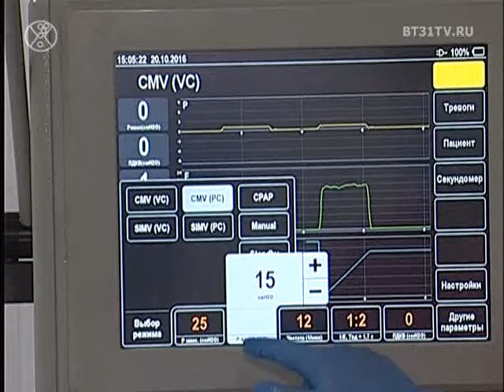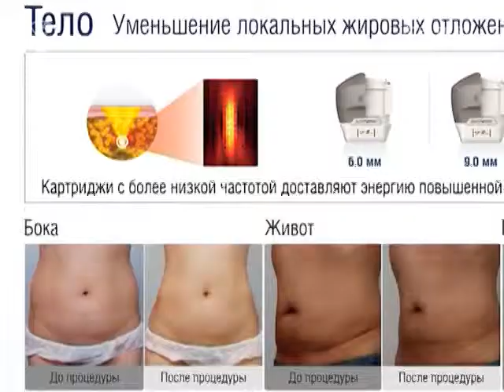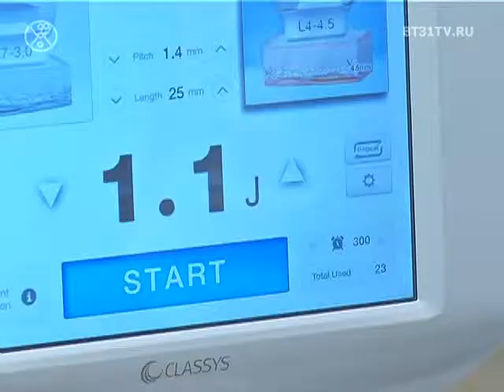Процедура безоперационной подтяжки лица